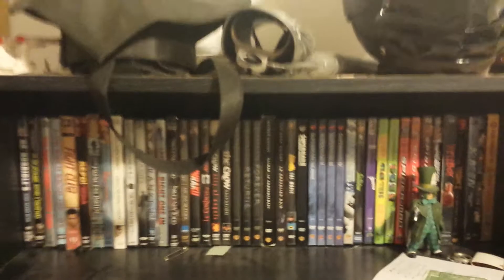Vlog: Soggy when Tired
I'm really very sorry for how tired I've been lately, I will do my able best to be better soonly

LINKAGES!